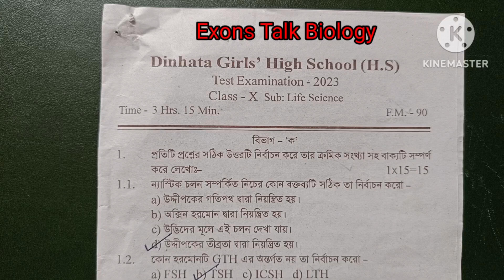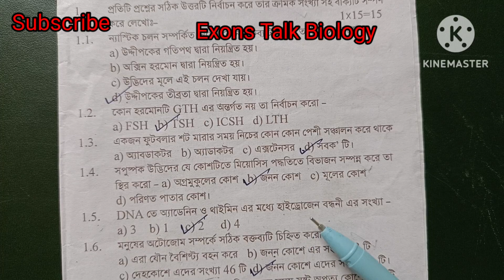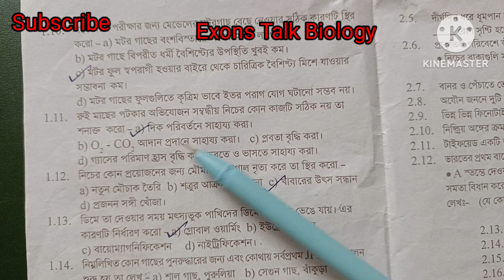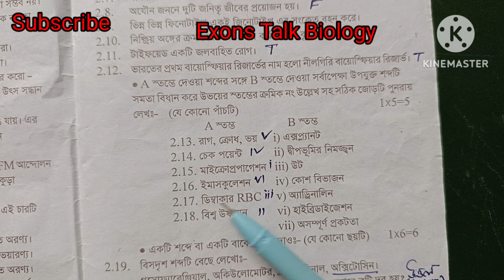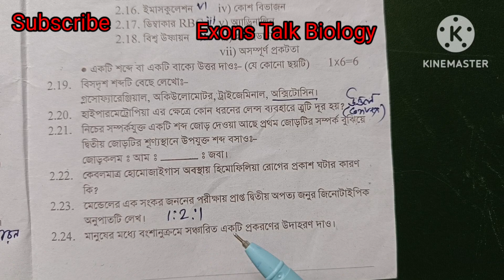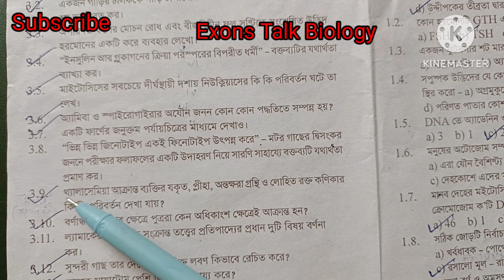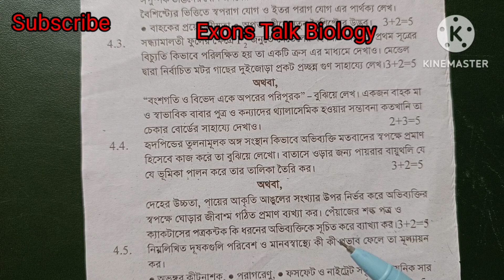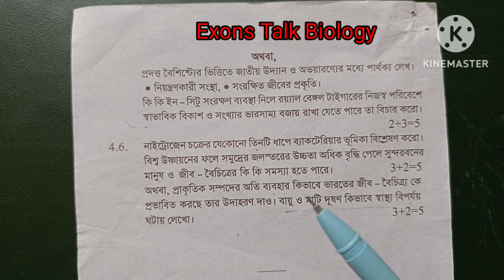class 10 test questions life scienc ll sanjib Saha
মাধ্যমিক টেস্ট পরীক্ষার জীবন বিজ্ঞান প্রশ্ন 2024 ll Set -3 ll উত্তর সহ ll
class 10 life science abta test paper solve class 10 test school question life sciencewbbse class 10 test questions life science 2024
class ten test exam Life science
# দশম শ্রেণীর জীবন বিজ্ঞান প্রশ্ন এবং উত্তর
# class 10 life science questions test solution